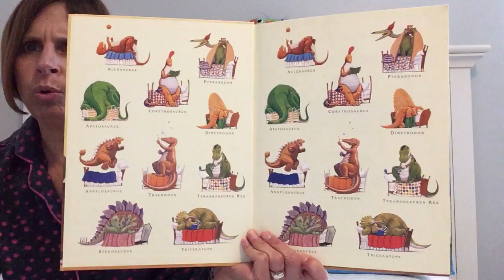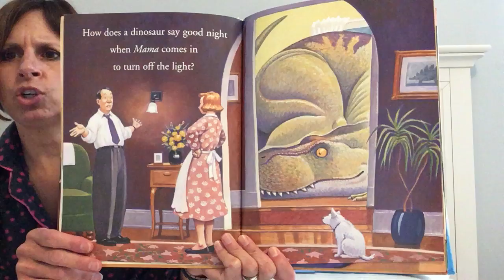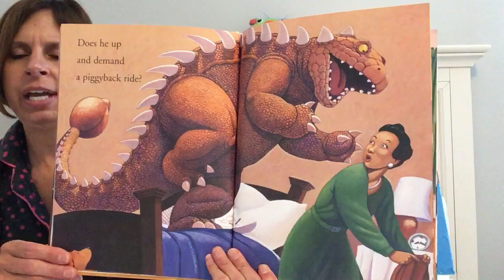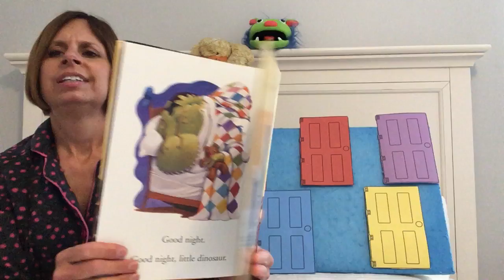How Do Dinosaurs Say Goodnight - Ms. Lauren's Storytime - April 28